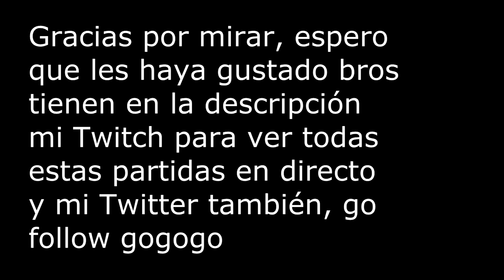Mejor combo de armas en Fortnite? | CLIPS FORTNITE | santidead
Sensibilidad: 0.10
DPI: 1800
¿Con qué grabo/stremeo?: OBS Studio
¿Edad?: 15
¿País/Ciudad?: Argentina, Buenos Aires.
¿Kills records personales?: Solo 21, Squad 18, Duo 17 (Duo vs Squad 21)
¿PC?:

Procesador: Intel I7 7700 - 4 cores 8 threads - 3.6Ghz @ 4.2Ghz - 8MB SmartCache
Motherboard: DVI + HDMI - Socket 1151 - PCI 3.0 USB 3.0 - DDR4 @2133 MHZ
Placa de video: GTX 1050 - 2GB GDDR5 - DVI + HDMI + DP - DIRECTX 12
RAM: 8GB - DDR4 - 2133MHZ - DIMM
Disco rígido: 1T - Sata 3 6gb/s - 7200 RPM - 16MB Buffer
Gabinete: Sentey G18 - Fuente 500w - USB+AUDIO - SOPORTA HASTA 3 COOLERS
Precio en ARS: $14500
Precio en Dólar ($17,78 c/u): 815 USD
¿Por dónde la compraste?: Mercado Libre, no puedo dejar el link ya que las publicaciones expiran.